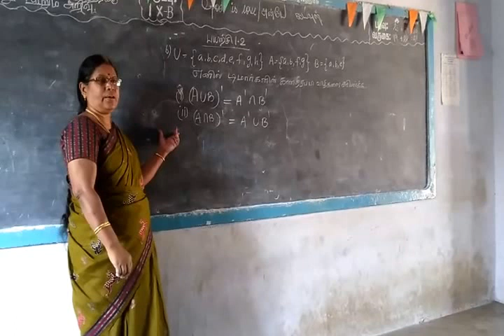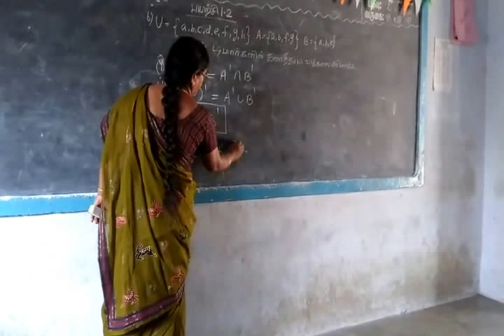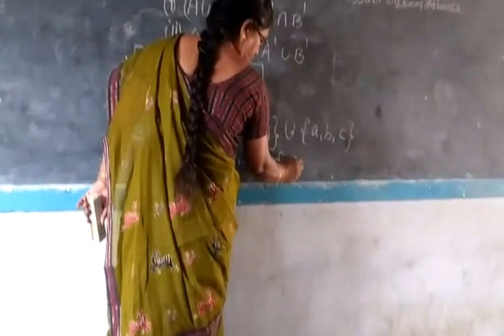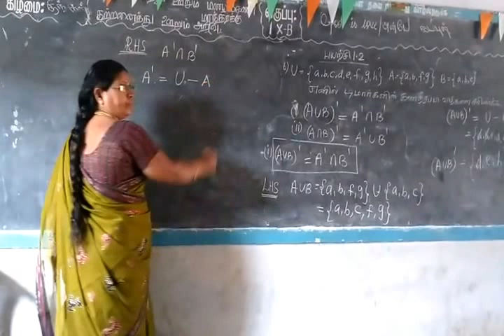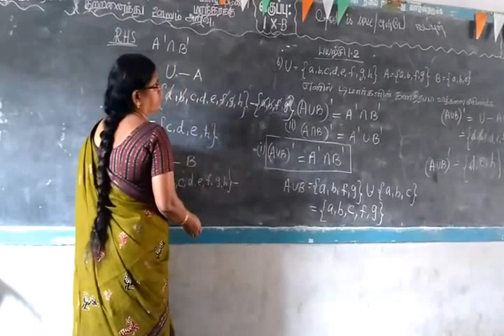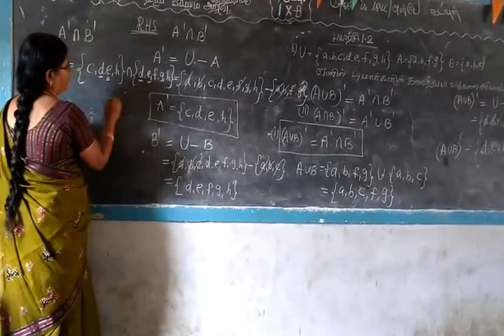Set language Part 2